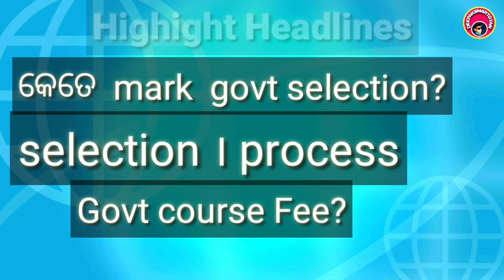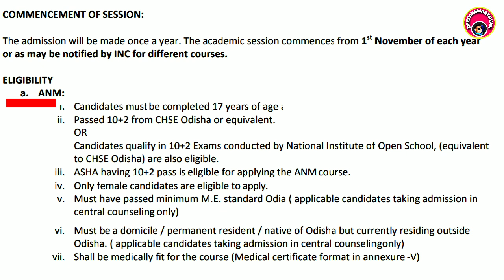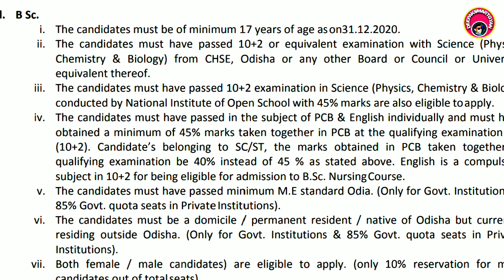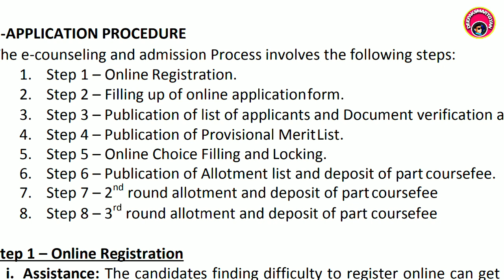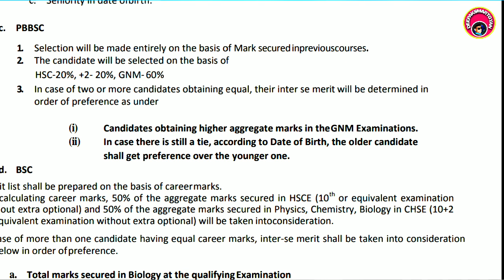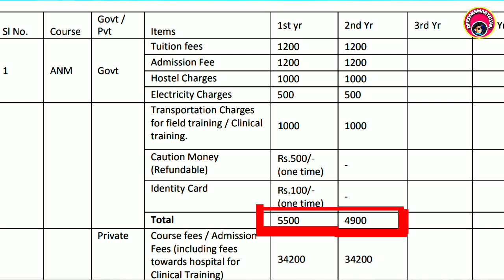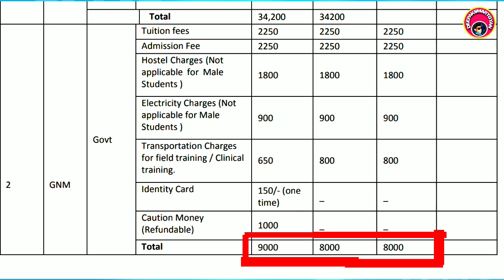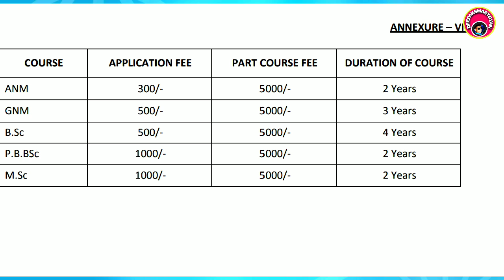Odisha Nursing Course Full Details Eligibility For Anm,gnm,bsc New Admission odisha nursing course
Application form & notification👇👇👇

ଭିଡିଓ କୁ ସମ୍ପୂର୍ଣ୍ଣ ଦେଖିକି ଆବେଦନ କରନ୍ତୁ ଯଦି କିଛି ଅସୁବିଧା ହୁଏ ତେବେ 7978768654  ଯୋଗ ଯୋଗ କରନ୍ତୁ ଧନ୍ୟବାଦ
Thanks

Some Keywarrds

Odisha Nursing Course Eligiblity?
After12th Nursing Course Full details in odia
Nursing admission Details For  Anm,gnm,bsc New Admission Dmetodisha
anm,gnm,bsc,admission full Details
Odishanursingcourseadmission
nursing admission full details
nursing course seat?
Odishanursingcoursefee?
odishagovtnursingcollege?

odishanursing course admission
Odisha nursingadmission process
nursingadmissionselection?

nursing admission
nursingadmission

nursing course eligibility?